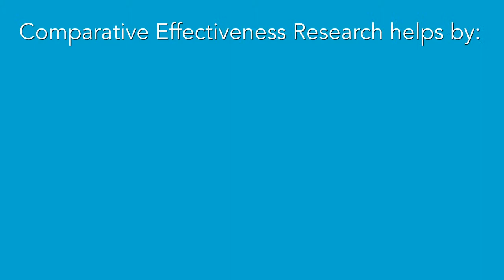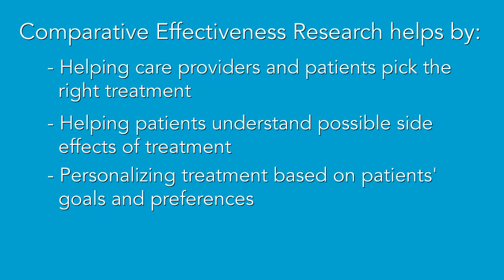The Kaiser Permanente Center for Effectiveness & Safety Research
The Kaiser Permanente Center for Effectiveness & Safety Research leverages the expertise of Kaiser Permanente's seven regional research centers and selected operational analytical groups to answer comparative effectiveness and safety questions that affect health and care delivery.

Elizabeth A. McGlynn, PhD, director of the center, talks about how the center develops information that enhances to the ability of Kaiser Permanente's clinicians and patients to make care decisions together. She also highlights the center's unique role in supporting Kaiser Permanente's mission and offers an overview of comparative effectiveness.